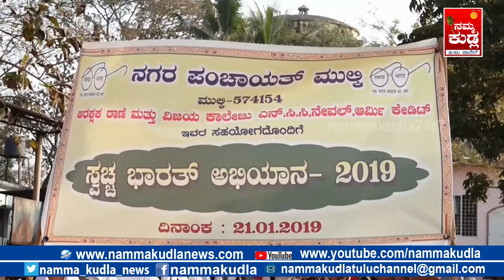ನಗರ ಪಂಚಾಯತ್ ಮುಲ್ಕಿ, ಮುಲ್ಕಿ ಆರಕ್ಷಕ ಠಾಣೆ, ವಿಜಯ ಕಾಲೇಜು ಎನ್ ಸಿಸಿ ನೇವಲ್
ನಗರ ಪಂಚಾಯತ್ ಮುಲ್ಕಿ, ಮುಲ್ಕಿ ಆರಕ್ಷಕ ಠಾಣೆ,  ವಿಜಯ ಕಾಲೇಜು ಎನ್ ಸಿಸಿ ನೇವಲ್. ಆರ್ಮಿ    ಕೇಡೆಟ್ ಇವರ ಸಹಯೋಗದೊಂದಿಗೆ ಸ್ವಚ್ಛ ಬಾರತ ಅಭಿಯಾನ ಮುಲ್ಕಿ ಗಾಂಧಿ ಮೈದಾನದಿಂದ  ಮುಲ್ಕಿ ಬಸ್ ಸ್ಟ್ಯಾಂಡ್ ವರೆಗೆ ನಡೆಯಿತು.ಕಾರ್ಯಕ್ರಮದಲ್ಲಿ ಸಾರ್ವಜನಿಕರು, ಸ್ವಯಂ ಸೇವಕರು, ಗ್ರಾಮಪಂಚಾಯತ್ ಸಿಬ್ಬಂದಿಗಳು, ವಿಜಯ ಕಾಲೇಜಿನ ಎನ್ ಸಿಸಿ ವಿದ್ಯಾಥಿ೵ಗಳು ಬಾಗವಹಿಸಿದ್ದರು